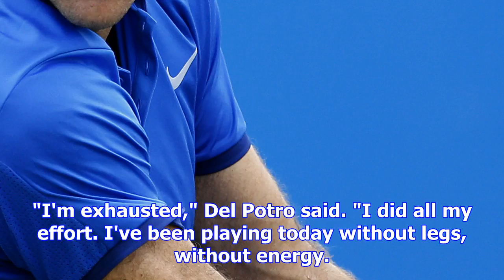Juan martin del potro is heading home to argentina...